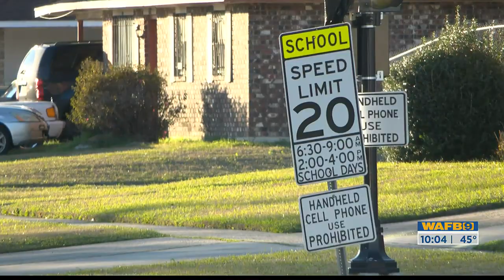Amid failed plans to build mental hospital next to BR school, councilman wants to prevent similar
A plan to build a mental health hospital next to a school in North Baton Rouge was scrapped last month amid hundreds of complaints from the community.